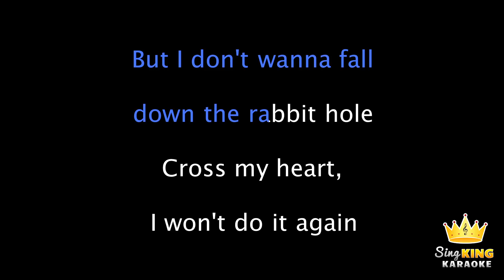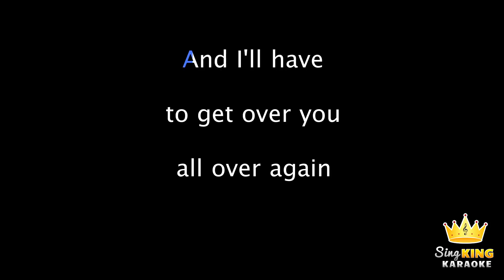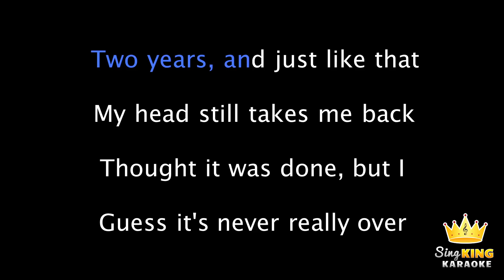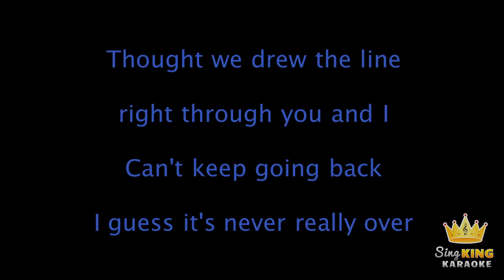Katy Perry - Never Really Over (Karaoke Version)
Karaoke sing along of “Never Really Over” by Katy Perry from Sing King Karaoke